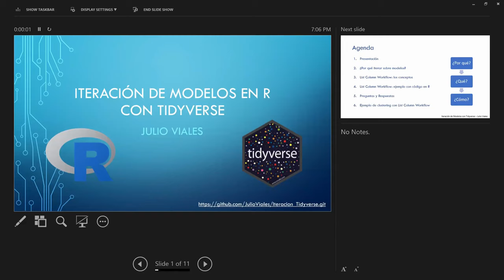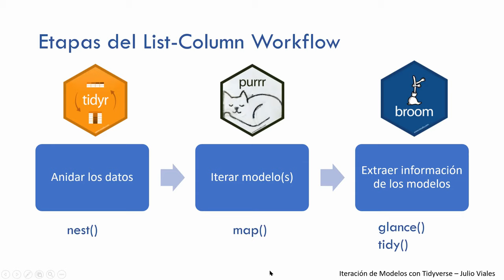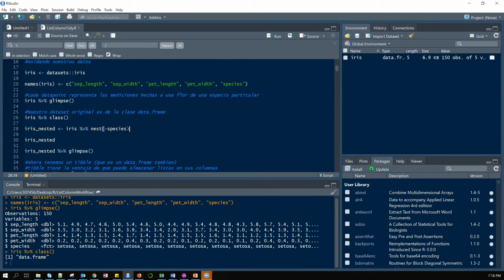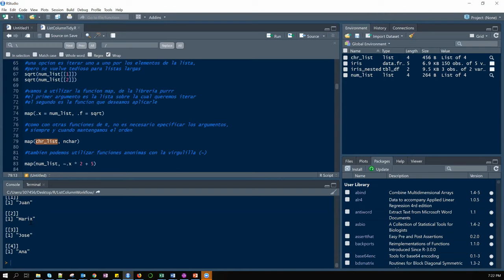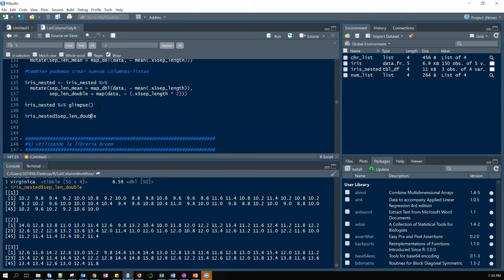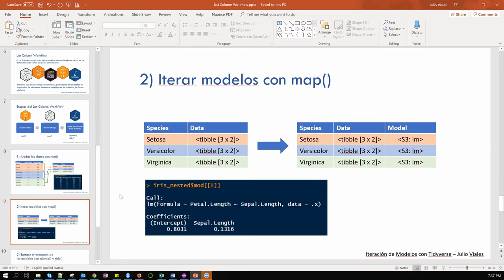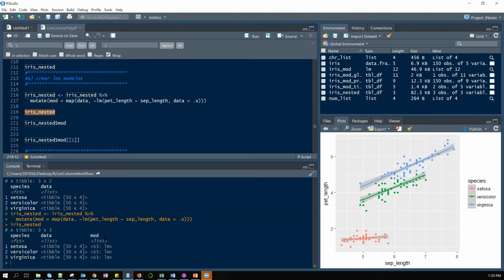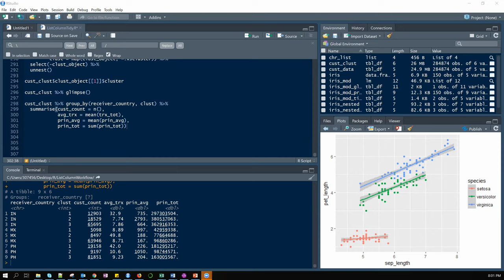Iteración de Modelos con Tidyverse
Webinario Data Latam Abril 2019

En ocasiones tenemos conjuntos de datos que deseamos subdividir con base en una variable categórica (país, especie, género, etc) y crear un modelo para cada uno de estos subconjuntos.

List-Column Workflow es un flujo de trabajo que hace uso de una característica particular de los data frame en R, que nos permite almacenar listas en las columnas. Con esto logramos trabajar con ellas sin necesidad de crear un data frame adicional para cada subconjunto, sino que las anidamos dentro de otra lista. Hay que verlo en acción para entender como funciona, y eso es lo que propone hacer esta charla.

En este webinar exploraremos el uso de tres paquetes del tidyverse (tidyr, purrr y broom) para lograrlo.

El presentador es Julio Viales. Julio es Ingeniero Industrial del TEC (ITCR) y desde hace 4 años trabaja en que más le gusta (jugar con datos). Actualmente labora para Western Union, desarrollando análisis y modelos para entender como los clientes interactúan con las plataformas digitales de la empresa. Su interés por el List-Column Workflow viene de buscar maneras más eficientes de realizar sus análisis en R. En sus ratos libres disfruta practicar boxeo y leer.

Si quieres estar en la siguiente reunión unete a la lista de correo:

y mira nuestros anuncios en twitter @datalatam